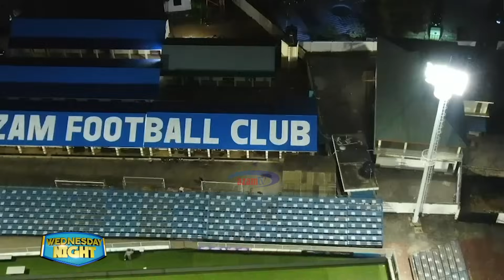Zakazakazi atamba uwekezaji Azam Complex, ujenzi uwanja mpya - Wednesday Night Live - 20/09/2023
Mkuu wa Idara ya Habari na Mawasiliano wa Azam FC, Zakaria Thabith ameelezea mipango ya uboreshaji wa Uwanja wa Azam Complex na ujenzi wa uwanja mpya utakaochukua watu 25,000 .